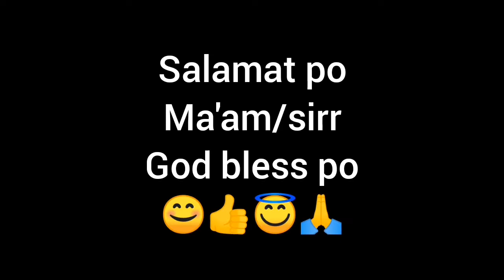unboxing lang po muna tayo😁👍❤️❤️❤️